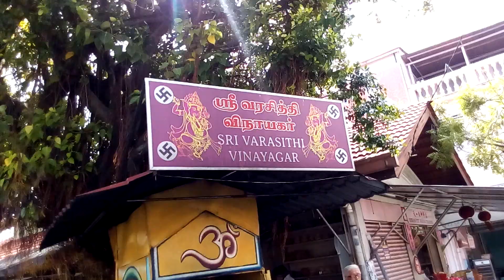George Town Heitage Walk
Walking in old George Town World Heritage Site